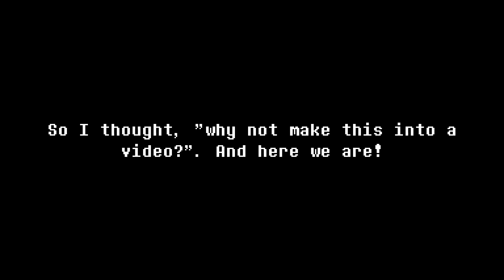Speeding up Fangames to absurd amounts (and winning) | Undertale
Just a fun lil idea I thought of, enjoy!

-TIMESTAMPS-
0:00 Intro
0:21 TS!US Pap (5x)
3:00 Geno Asgore (2.5x)
6:53 Undyne ULTRA (4x)
7:39 Outro